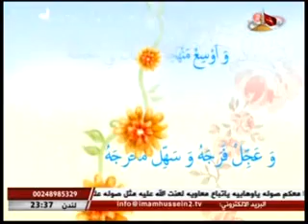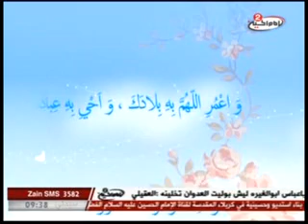محاضرة سماحة الشيخ محمد السند - الرجعة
الرجعة
محاضرة سماحة الشيخ محمد السند